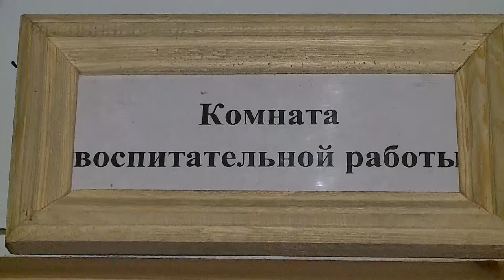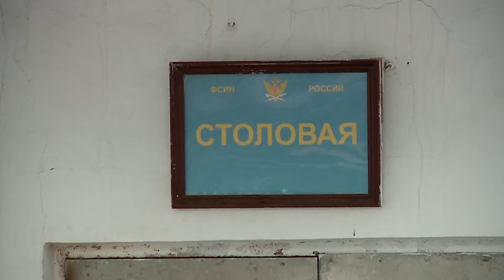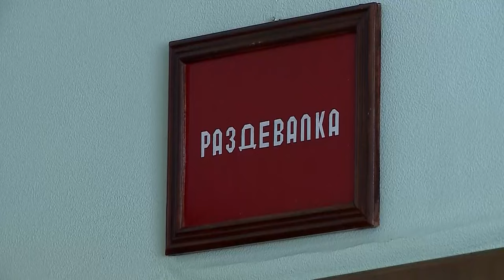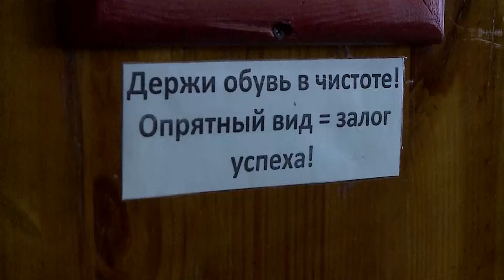В каких условиях содержат осуждённых экс-чиновников?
Хорошо сидим. Трёхразовое питание, свой холодильник и возможность держать питомца. В каких условиях содержат осуждённых экс-чиновников?